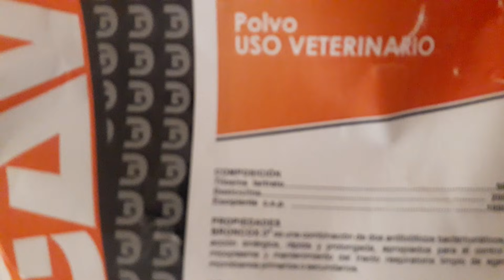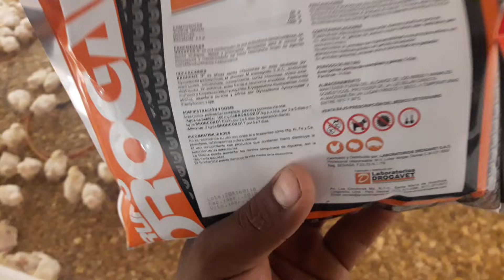Dia 11 pollos de engode "ronquera" como la curamos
tilosina tartrato
doxiciclina
 es para ronquera , moquillos, coriza , colibaciliosis, colera aviar, micoplasmas.
 o
por 3 dias repetar la dosis del producto
100 gr en 100 litros de agua